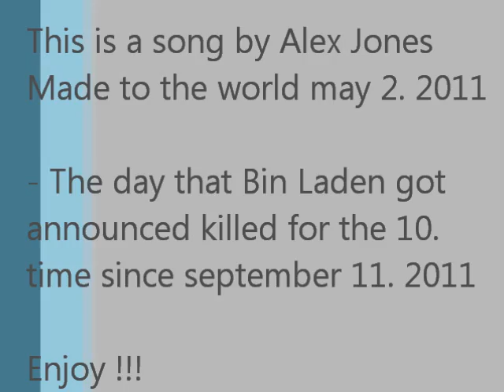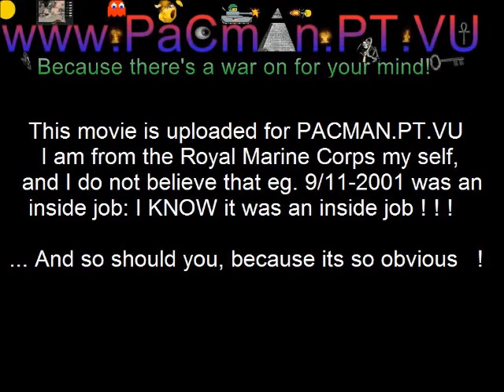rogue song by Alex Jones - Great for karaoke !!!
Song to put the bin laden death into context with the REAL world